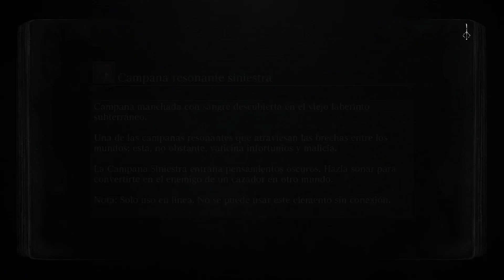Bloodborne™_séptimo episodio